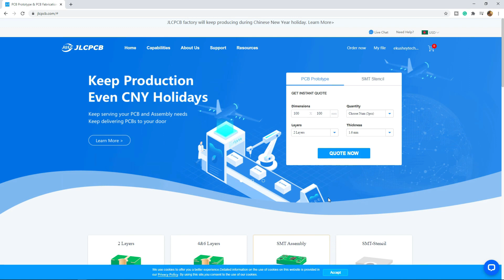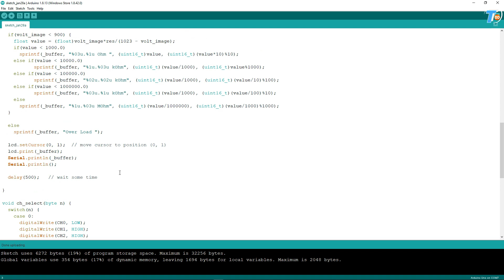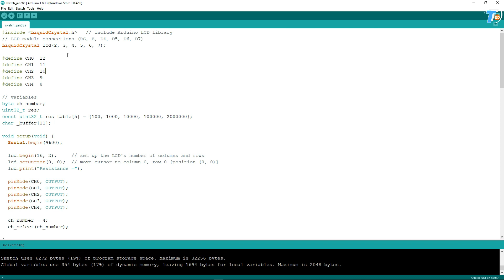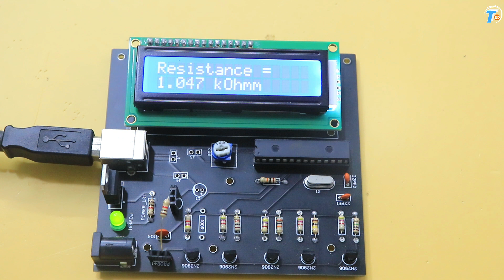DIY Auto Ranging Ohm Meter Tutorial | JLCPCB | PCB + SMT Assembly from $2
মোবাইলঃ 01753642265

Prototype PCBs for Only $2
Bring your designs to fruition faster and easier than before.
Free you to focus on your innovations and business